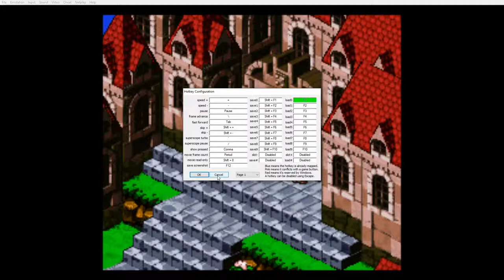Let's Play Super Mario RPG: Legend of the Seven Stars pt 3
In which Binary pulls off an incredibly tricky maneuver, and Ben learns that Panty Party is a real game on Steam.